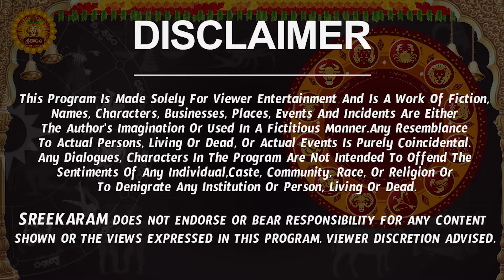Kumbha Rasi Phalalu 2024 Telugu | Kumbha Rasi Phalalu June 2024 | Aquarius Horoscope | Sreekaram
Watch Kumbha Rashi Weekly Horoscope | Kumbha Rasi June 2024 Telugu | Kumbha Rasi June Month 2024 | June Month Kumbha Rasi 2024

Here is Kumbha Rashi June 2024 Telugu | June 2024 Kumbha Rashi Phalalu

 kumbha rasi 2024 telugu, aquarius horoscope, rashi phalalu, 2024 kumbha rasi in telugu,  kumbha rashi 2024 telugu,  june 2024 rasi phalalu